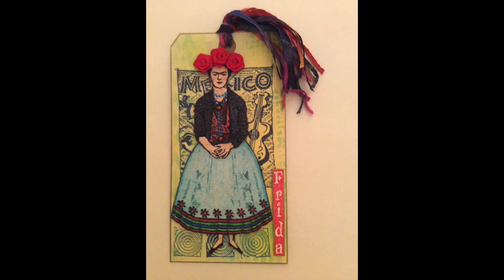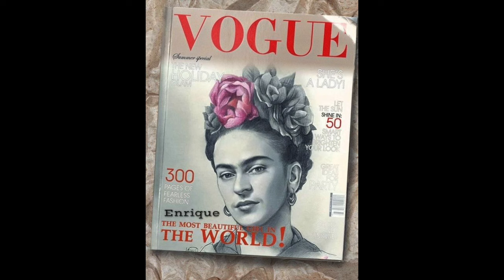Narcissists Are Time Vampires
Kim Wilson TV is dedicated to helping victims and survivors of Narcissistic Abuse escape and thrive.
Help is available through understanding, education and a determination to take your life back.